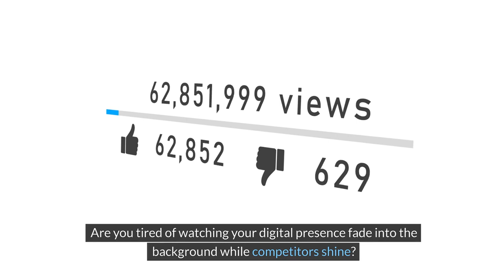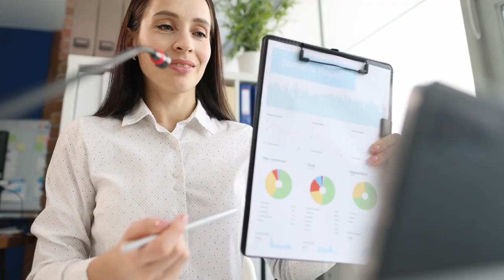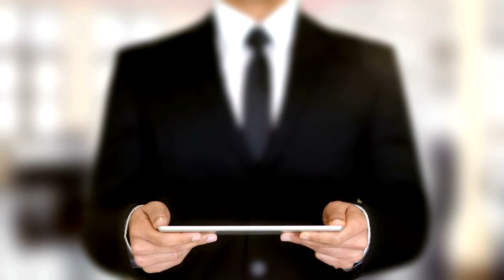Video Marketing Magic - UK